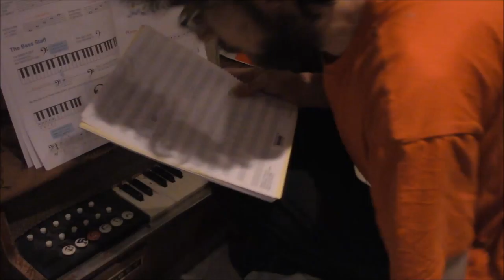acoustic guitar and pipe organ